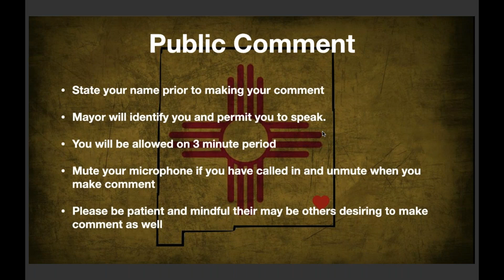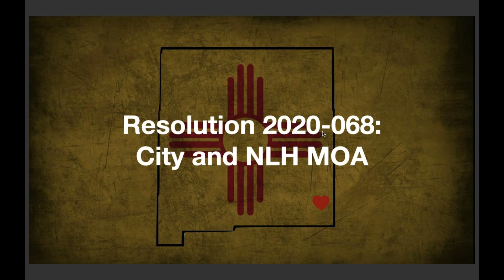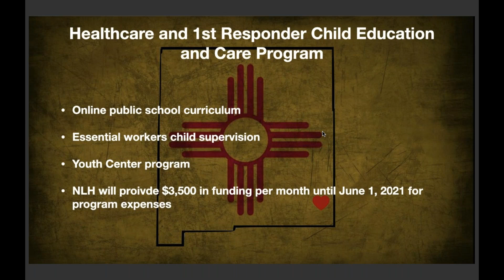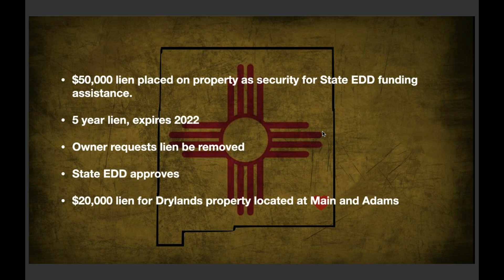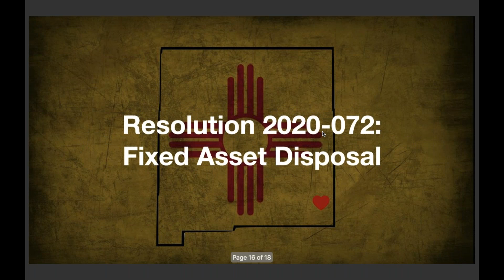City Commission Meeting 8.10.20